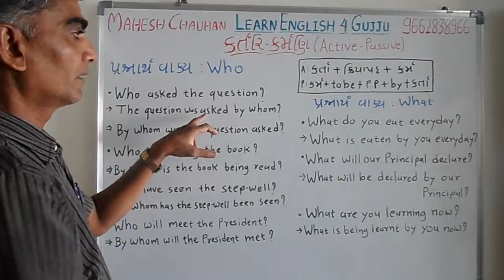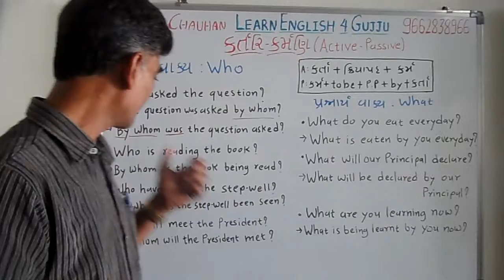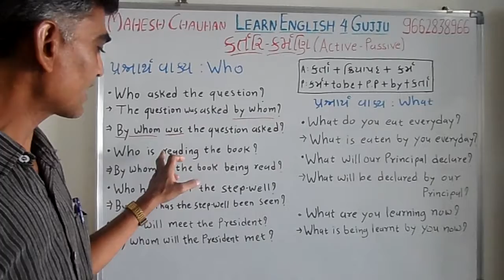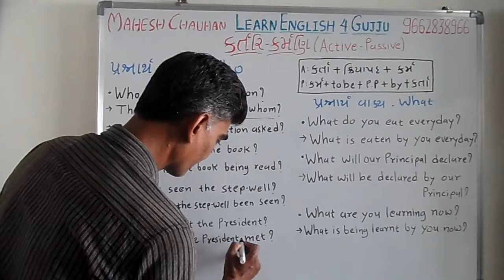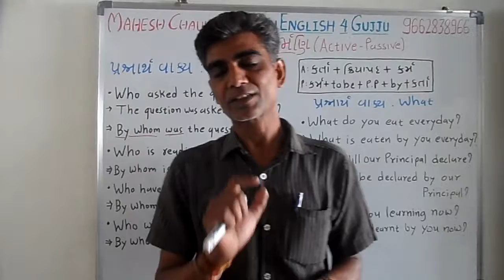Learn English 4 Gujju-66-ACTIVE-PASSIVE : WHO-WHAT QUESTIONS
ACTIVE-PASSIVE TRANSFORMATION of WHO-WHAT QUESTIONS